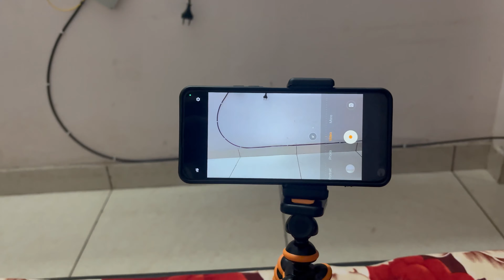Gorilla Tripod under 300 unboxing || Rohitify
Hey Guys